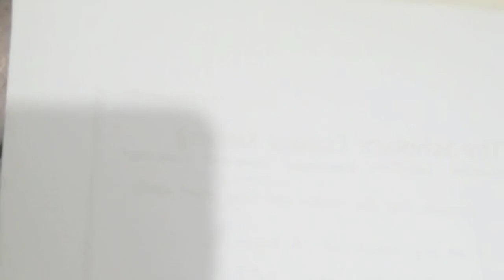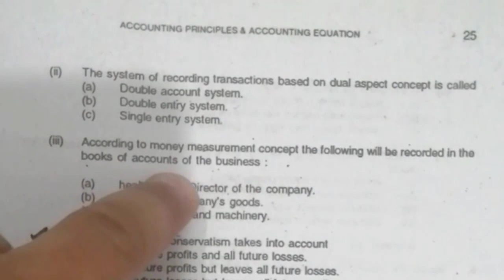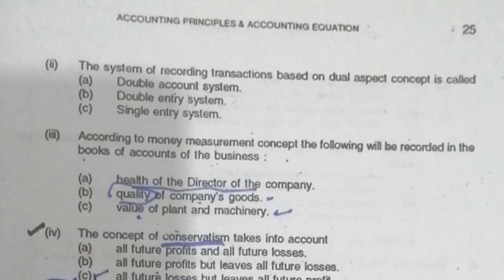Senior auditor preparation in 30 days lecture 03 by Muhammad zubair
In this video i have explained accounting convention topic which is very important .